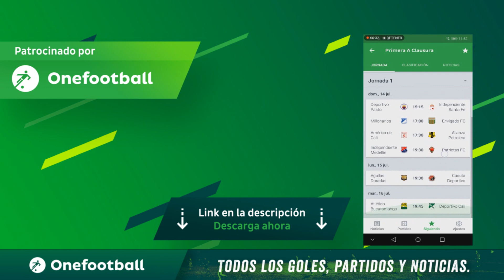💛💙❤¿Falcao Millonarios? 🤔| 👉"Todos saben que mi sueño siempre ha sido jugar en Millonarios"